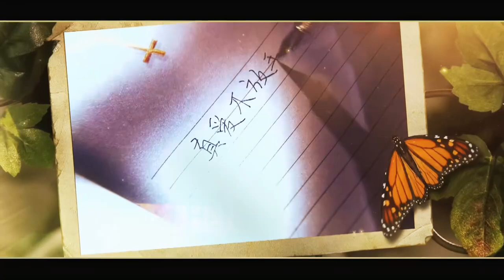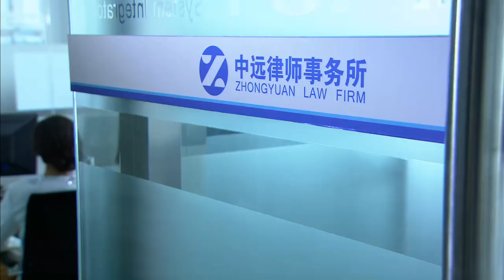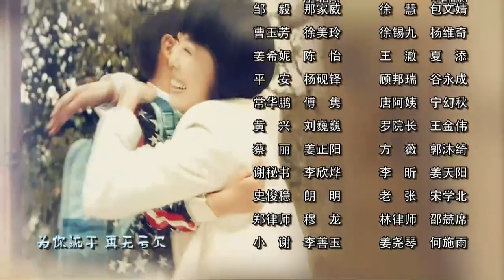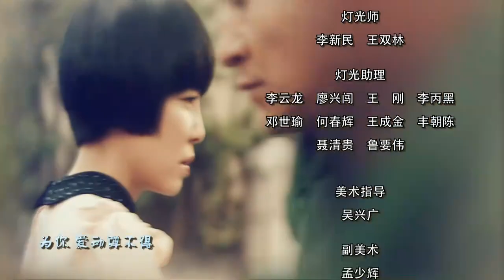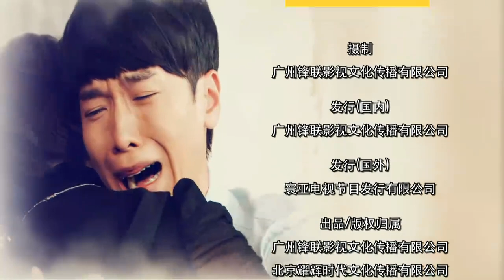【真爱谎言 Love and lies】25丨腹黑男李宗翰与善良女李康宜展开一场“豪门夺子”大战